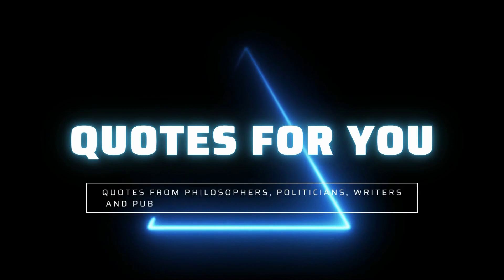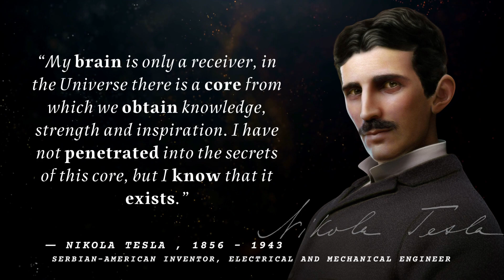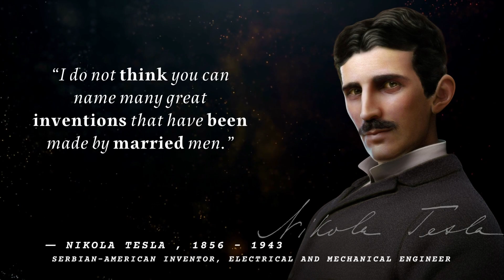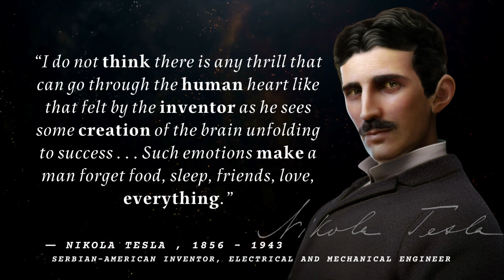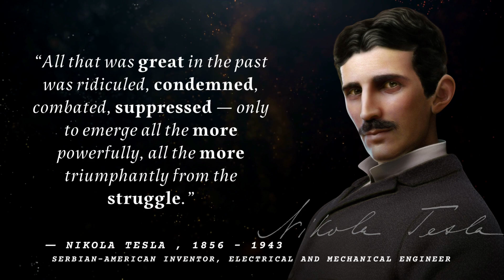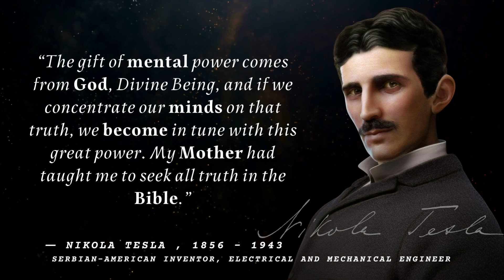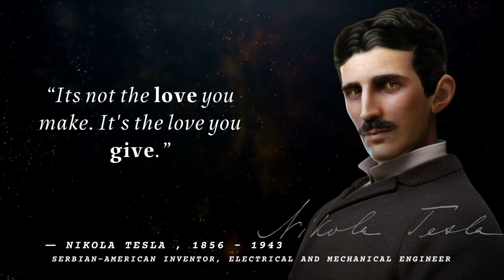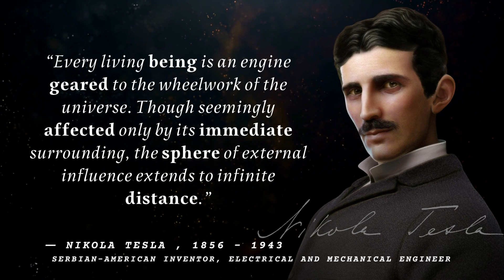Top 28 Nikola Tesla Quotes you should know, it will change your life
Nikola Tesla was a Serbian-American inventor, electrical engineer, mechanical engineer, and futurist best known for his contributions to the design of the modern alternating current (AC) electricity supply system.